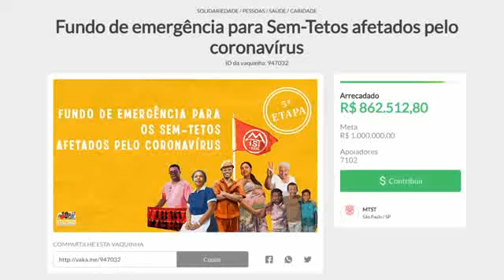Ultrajano conversa com Guilherme Boulos sobre a situação do país atualmente e o papel da esquerda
Live com Zé trajano, Cláudio Arreguy, Caio Salles, Fernando Victorino e Luiz Hygino. Com Guilherme Boulos como convidado e conversam sobre a situação do país atualmente e o papel da esquerda.

Live exibida em 15/05/2020